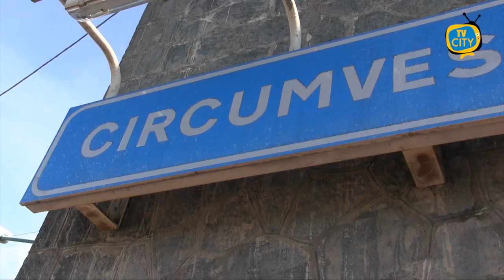Viaggiare in treno ai tempi del Covid-19: le interviste a Torre del Greco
Viaggiare in treno ai tempi del Covid-19. Questa mattina con le telecamere di TVCITY siamo stati in zona Circumvesuviana per documentare la sicurezza nei treni. Tra gli intervistati emersi pareri contrastanti. Se una parte dei passeggeri si dice soddisfatta delle regole adottate per il contenimento del virus, l’altra si dichiara preoccupata e in ansia per la quasi totale assenza dei controlli.